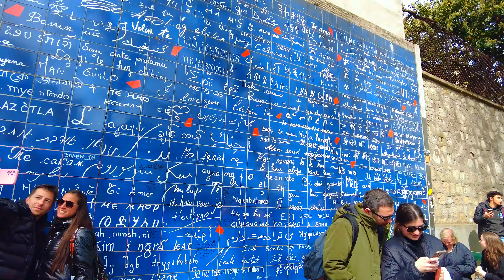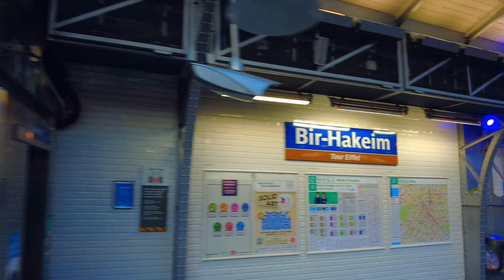Paris | 2023/04 4K 60fps